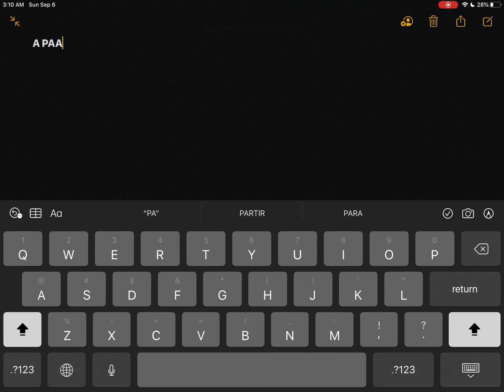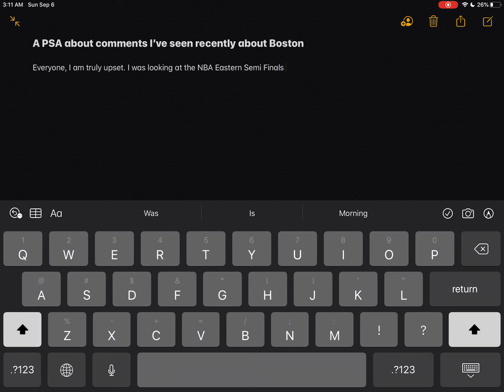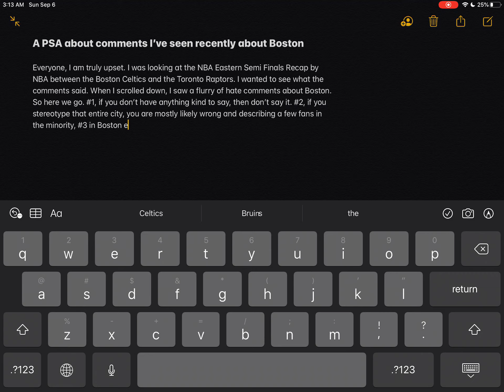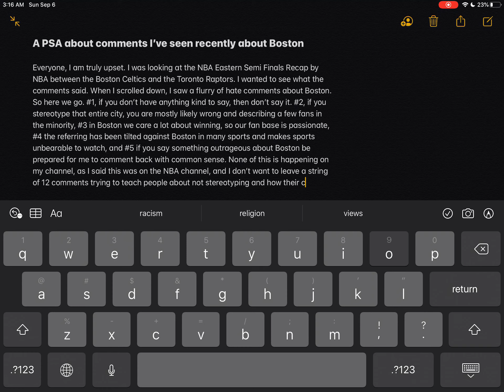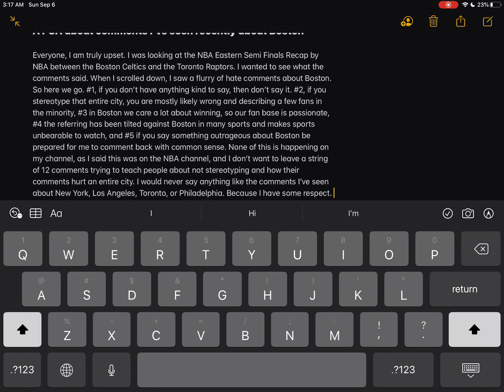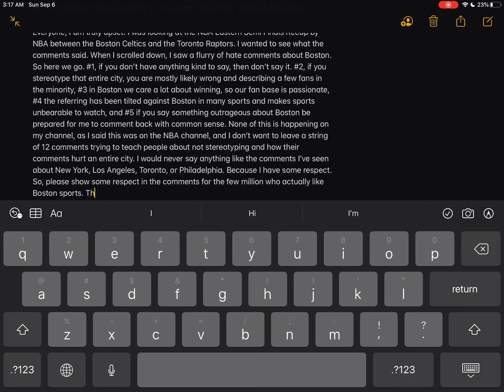PSA on comments about Boston (nothing happened on my channel)